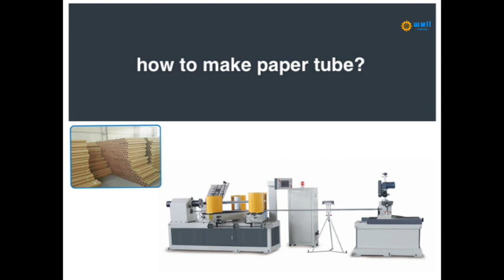Automatic Spiral Paper Core Making Machine Manufacturers